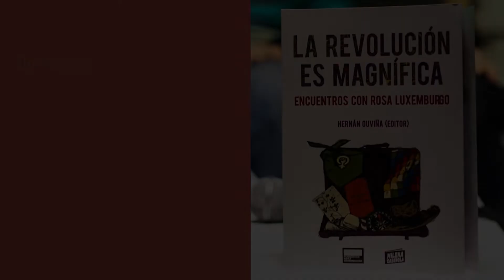Presentación de "La revolución es magnífica" con Hernán Ouviña en la Feria del Libro 2022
En un nuevo aniversario del nacimiento de Rosa Luxemburgo, compartimos la versión digital del libro La revolución es magnífica, coordinado por Hernán Ouviña y co-editado por Milena Caserola y la Fundación Rosa Luxemburgo. Este material colectivo es fruto de la educación popular y de un trabajo mancomunado basado en la formación y el diálogo de saberes, con el objetivo de traer al presente el pensamiento crítico y la acción política de esta revolucionaria que inspira nuestras luchas. Además de textos elaborados por organizaciones, movimientos y activistas de Abya Yala, que reflexionan desde sus territorios teniendo a Rosa como brújula, cuenta con ilustraciones de Ro Ferrer.

Para Rosa la revolución, lejos de ser un evento futuro, involucra una transformación integral que se inicia aquí y ahora, en el devenir de la vida misma. Implica combinar denuncia y anuncio, impugnación y vocación autoafirmativa, resistencia y edificación, realismo y utopía, ciencia y política, crítica e imaginación, arraigo y trashumancia, lucha sin cuartel y fantasía concreta. En esa senda, este libro busca resituar a las organizaciones y movimientos populares como intelectuales colectivos, que producen teoría, reflexionan, investigan, sistematizan, cartografían y forjan conceptos-de-lucha, para comprender y revolucionar la propia realidad que habitan y disputan a nivel cotidiano.